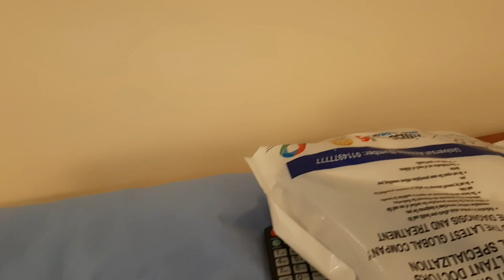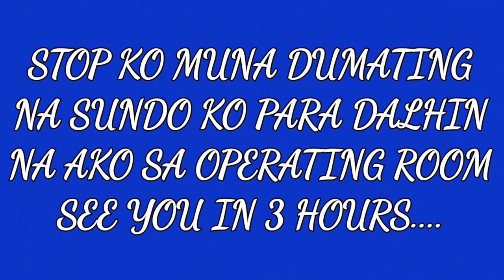VLOG # 35 BIGLAANG OPERA SA AKIN HINDI KO NA KINAYA ANG SAKIT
Lagi na sumasakit ang aking tyan halos buong isang aaw ang pag kirot
D ko na kinaya kaya nag pa check up ako ayun may nakitang BATO SA APDO
at d na daw pede ipagpaliban kaya sa lalong madaling panahon kinailangan na operahan.